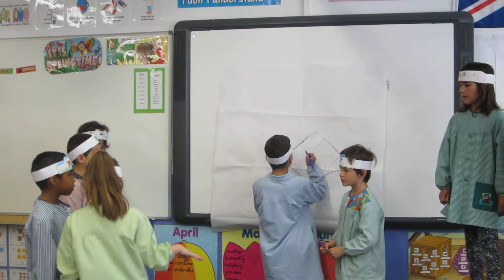THE VERY BUSY SPIDER 2NB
video de nens de segon